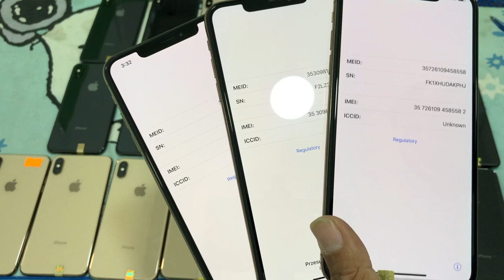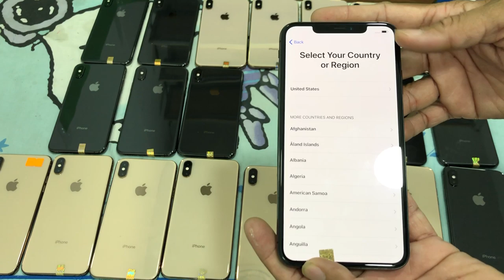ប្រម៉ូសិនដេញថ្លៃចំនួន 150 គ្រឿង XsMax, S10 5G, Note9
iP XsMax 256 Black $680, Gold 256 $700-$720
Note9 6G|128 $300-$320, 8G|512G​ $350-$360
iP 6Plus 64G $135-$145 ស្អាត, iP6 64G $90
S10 5G 8G|256 $430-$460 ស្អាត fullset ធានា
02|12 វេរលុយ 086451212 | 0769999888